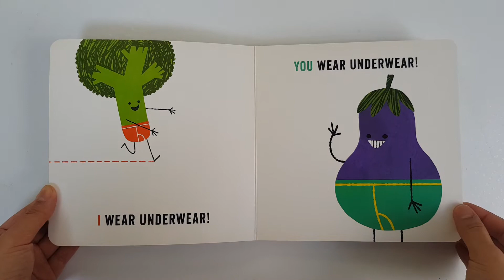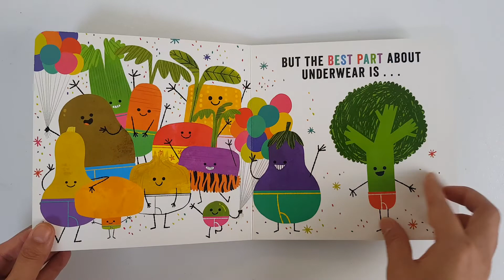baby & kids Book(Vegetables in Underwear Board book)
Try and review baby/kids book & toys.

자레드 체프먼
●제목 : Vegetables in Underwear
●설명 : 우리에게 친근한 야채들은 모든 종류의 화려한 속옷을 입습니다.
크고, 작고, 깨끗하고, 더럽고, 진지하고, 재미있습니다. 다양한 종류의 속옷은어리 석음과 필요성을 어린 아이들에게 보여주며 야채의 예상치 못한 것은 킥킥 웃기에 충분하지만, 기저귀를 찬 아기 당근 앞에서 큰 아이 복장이 과시되는 자부심은 모든 연령대의 독자에게 귀여운 미소를 짓게 해요.
●특징 : 운율 텍스트와 특징이 잘 표현된 야채 캐릭터들을 통해 미취학 아동이 기저귀를 두고 왔을때  축하와 격려를 표현하도록 이야기합니다.

by Jared Chapman
●Title: Vegetables in Underwear Board book
●Description: Vegetables that are friendly to us wear all kinds of colorful underwear. Big, small, clean, dirty, serious, fun. The variety of underwear shows the stupidity and necessity to young children, and the unexpected of vegetables is enough to make you giggle, but the pride of showing off your big kid's outfit in front of a baby carrot in a diaper makes readers of all ages smile cutely.
●Features: Rhyme text and well-expressed vegetable characters to encourage preschoolers to express congratulations and encouragement when they leave diapers behind.

※ This video was taken after purchasing and using the product.
This is a post that aims to help you make a choice by selecting toys and books that are helpful in education and indirectly experiencing them through video.
If there is a problem with copyright, we will delete it.